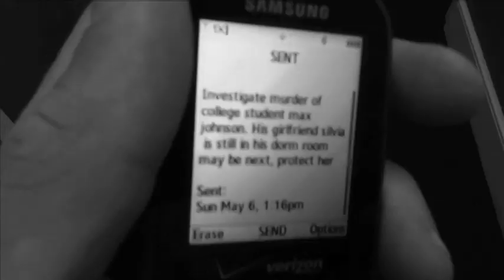Hung Over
The Film I Did For Directing The Actor Class
Starring
Virginia Coleman
David Wichinsky

The Theme From Mike Hammer